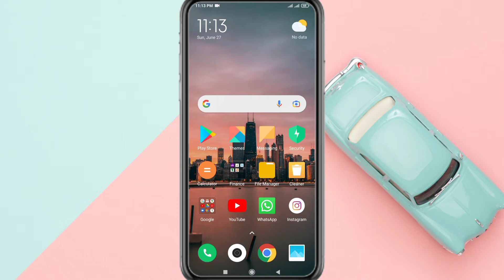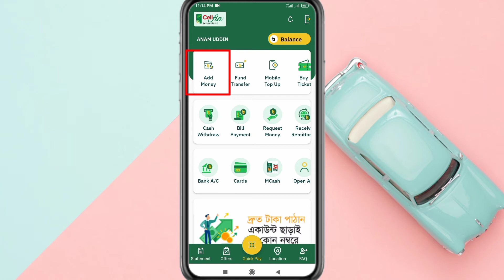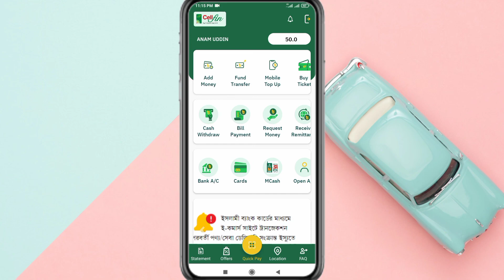Cellfin Add Money|How To Add Money in Cellfin account|Cellfin add money Process 2021| Islami Bank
How do you add money in Islami Bank Selfin Account? I will try to show that in detail in this video.